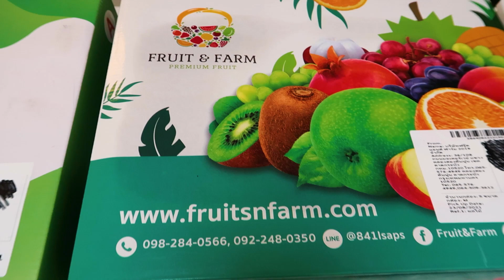แกะกล่องผลไม้ ส่งถึงบ้าน สดจริงมั้ย ?? | ป่านศรี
แกะกล่องรีวิวผลไม้พรีเมี่ยม ส่งถึงบ้าน
ร้านประจำป่านที่สั่งตลอดค่ะ
@fruit & farm
มาดูกัน ว่าสดจริงมั้ย สภาพเป็นยังไง เมื่อต้องสั่งแบบข้ามจังหวัด เมาท์มอยป่านศรี